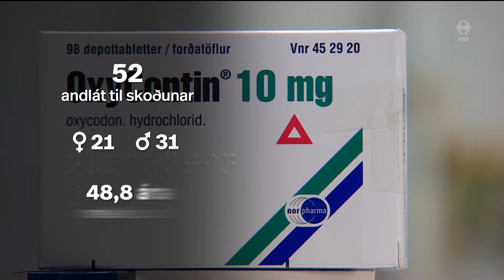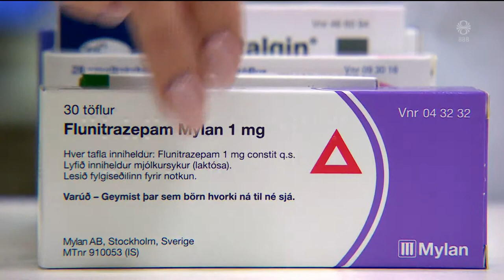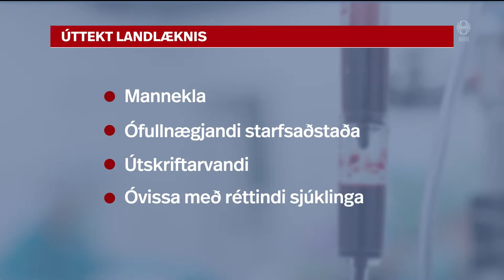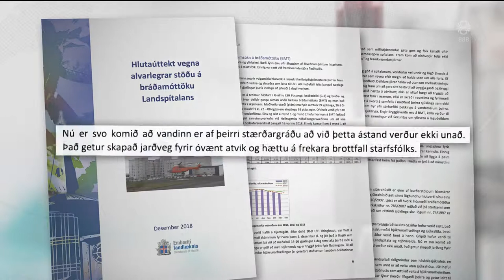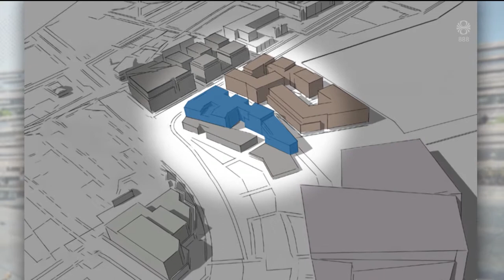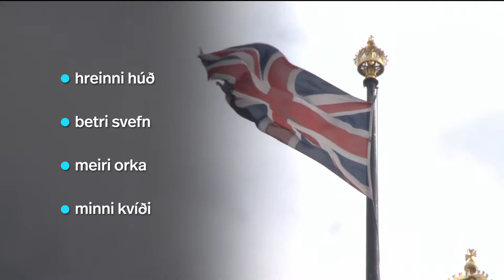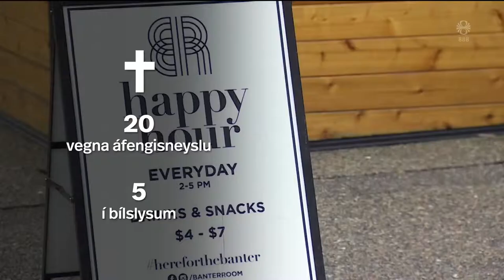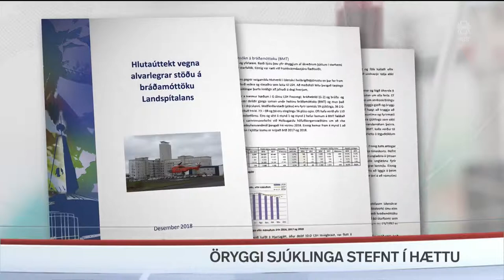Fréttir - 08. jan 2019